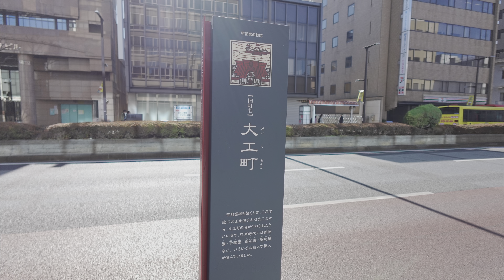Log.202402.First - 宇都宮ライトレール・雪・梅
宇都宮LRT、地元の方の人気も持続中のようで、結構写真撮ってるのを見かけました。とはいえ、平日の朝7時台に宇都宮駅着の電車は概ね空いてる感じで、逆に駅発の乗車待ち列は結構人多めでした。LRT側は閑散としてるように見えますが、同じ東口でもバス停の方は、それなりに乗降客がいました。乗っていて一番新鮮だったのは、結構な勾配区間があったことでしょうか。

Only HDR can be viewed.